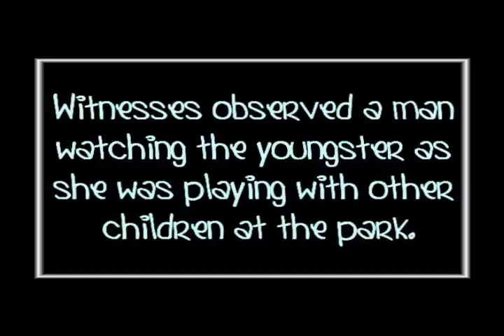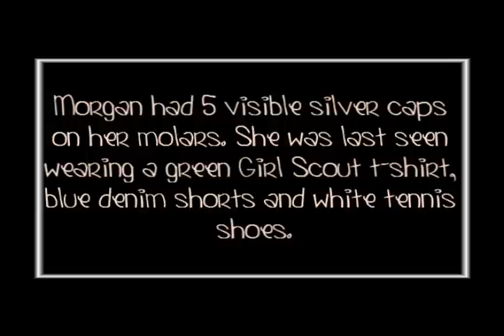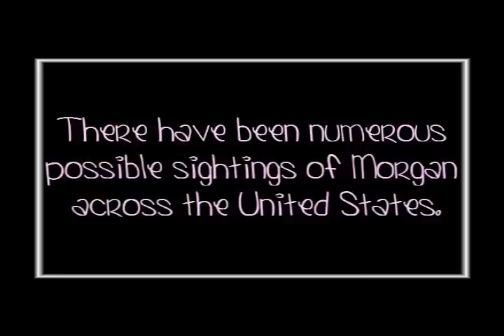Where is Morgan Nick?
6 years old Morgan Nick went missing on 9th June 1995 in Alma, Arkansas from a little league ball game by an unidentified man. $60,000 reward is offered for the recovery of Morgan Nick and the identification, arrest and conviction of subject or subjects responsible for her abduction.

** We are so sorry Mies was not able to post video last week! She have some private problems in her family, so last wee we did not post video at all. (After this if one of us is not able to post video in her week, we dont post video at all in that week)**